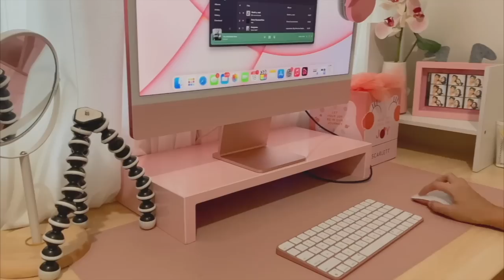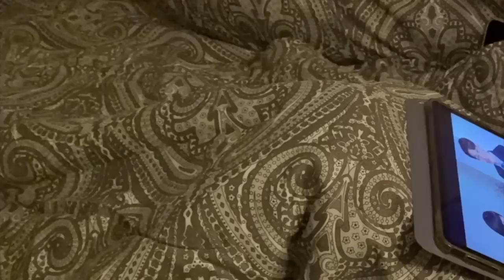A Day in my Life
Btw aku lagi ngadain giveaway hijab pashmina, untuk rulesnya udah ada di video ini yah🥰
Hope u guys can really enjoy this video and i'll see u guys on my next vlog♡♡♡